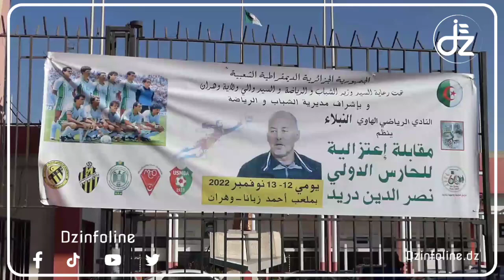هكذا اعتزل الحارس الدولي دريد نصر الدين عالم المستديرة مودعا قفازه للابد.